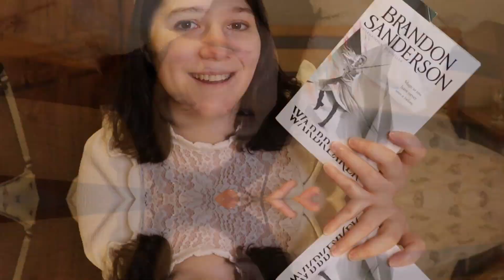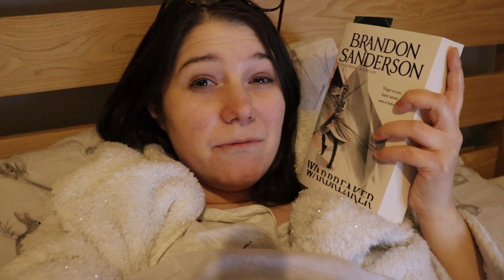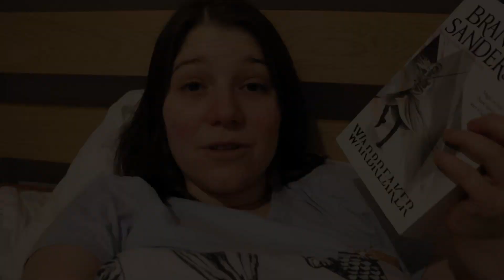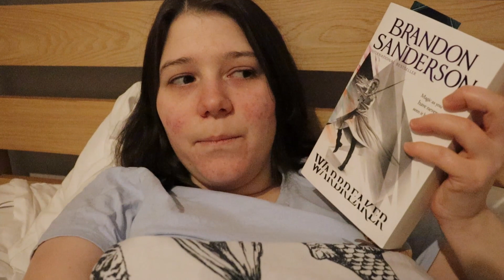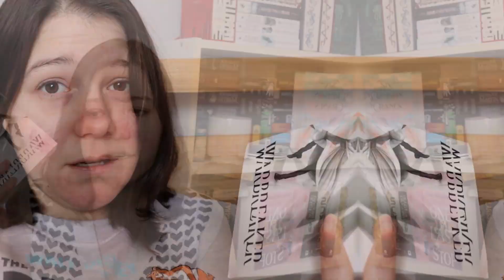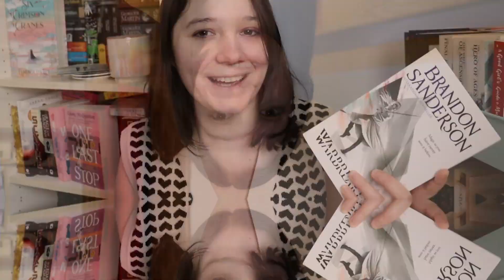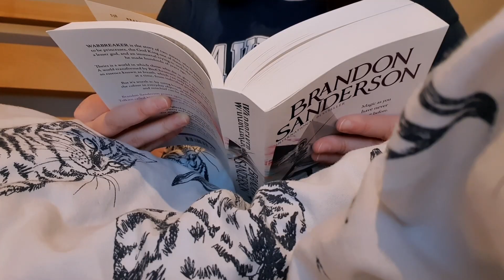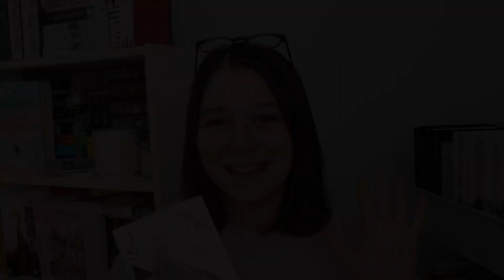Warbreaker by Brandon Sanderson ⚔️ (*spoiler free*) | READING VLOG [CC]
This vlog is spoiler-free!

Hi everyone :) I had the WORST week last week so this vlog took a little longer to film and upload than I originally planned, but here are my thoughts on Warbreaker by Brandon Sanderson!

The Warbreaker Liveshow will be hosted on my channel towards the end of February (it's looking like it'll be on Sunday 27th!). Keep an eye out if you've read Warbreaker and you'd like to chat with us 🥰

HOW I RATE BOOKS:
In 2022 I'm using CAWPILE (created by Book Roast) to rate every fiction book I read.